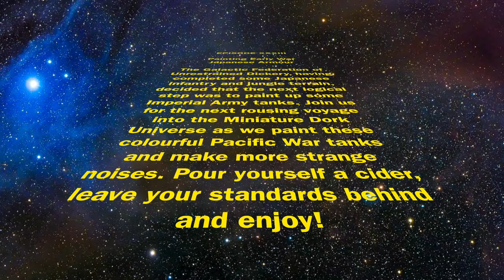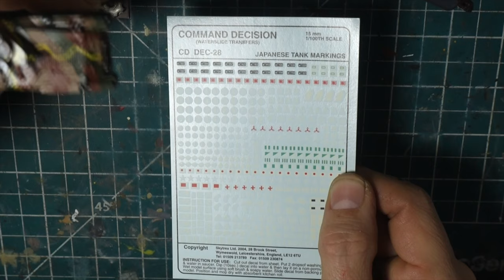Painting Japanese Tanks (15mm Flames of War, Battlegroup, Crossfire, 'O' Group, etc)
Another round @ Davies Super Channel. This time we're tackling the colourful camouflage used by the Imperial Japanese forces during their Pacific onslaught. Useful for all scales and games like Flames of War, Crossfire, 'O' Group, Bolt Action, Battlegroup, etc.

Here is someone's 3D digital version of a Type 97 Chi Ha tank, if you are interested. It does a great job showing how the suspension works, etc.

That tank has a similar camouflage scheme, but with a darker Chocolate Brown. Both the Mahogany  Brown and Chocolate Brown are possible, however, the darker colour is post 1942. That being said, I've seen some of the light tanks from the 30's with the Chocolate Brown. It's a bit of a confusing mess and I'm thinking the guidelines may have been loosely adhered to.